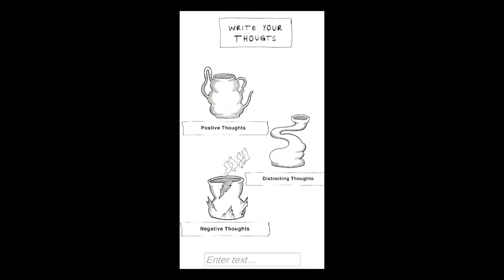Episode 5: Gabriel Torres, community artist and multidisciplinary director & writer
Join our dynamic podcast discussion with artivist Gabriel Torres @gabrielgtorrest (IG) In the episode, Gabriel also mentions their recent project “Haus of Dust" which you can find at iamdust.org.

We’d like to remind our listeners that this podcast is funded by the two of us podcasters and your donations! Please help us keep our podcast going by clicking the DONATE button on our

In our introduction, janet is deckin' out some rad:
- earrings created by Adelaide Adeline

Below is a list of music and sound effect credits:
- Song "Crown" by @themilkywayans (IG)